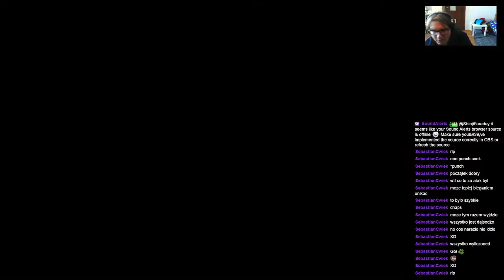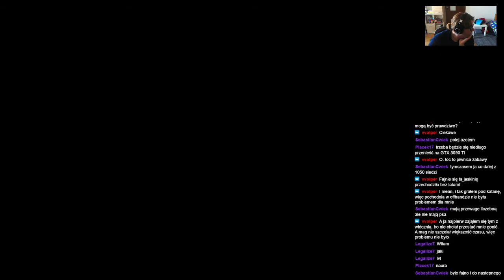ShinjiFaraday archiwum: Elden Rink I can't defeat SnekMan edition—5—2.07.2022